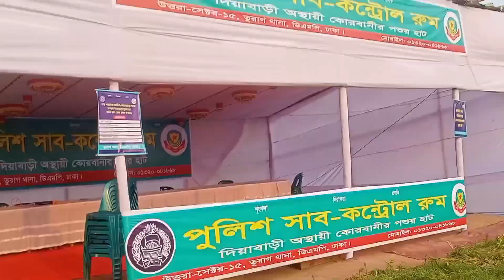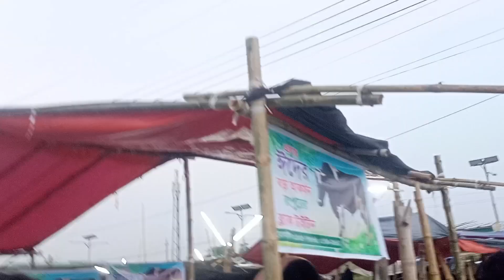আবারো চলে আসলাম দিয়াবাড়ি হাটে👉🥰